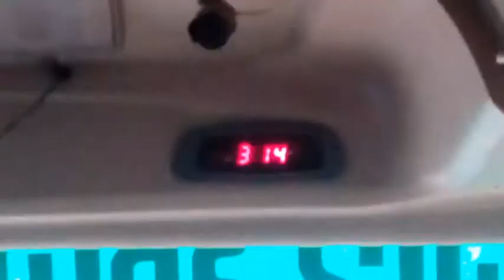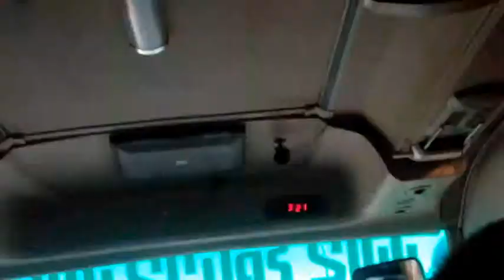Biggest jomuna satu BD..(sha Fateha Ali AC VS Hanif non AC bus) race.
Jomuna shatu Bangladesh..
It's a biggest satu.